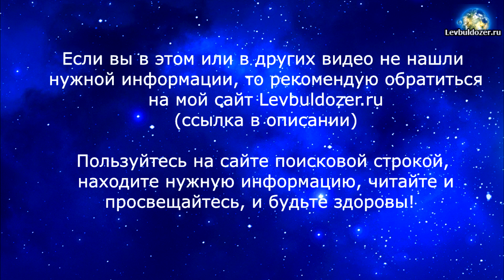Инфекция, заговор? Only business! Часть 3.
Продолжение.